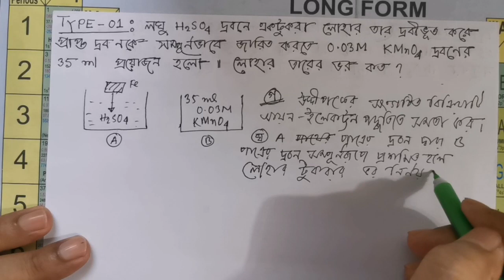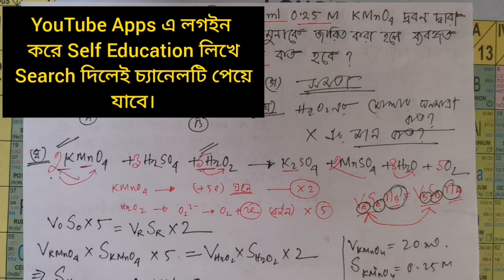Mathematical Problems।।Solutions।।Redox Reaction।। Quantitative Chemistry।। HSC Chemistry (Lec-16)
একাদশ দ্বাদশ শ্রেনীর রসায়ন ক্লাস । ২য় পত্রের ৩য় অধ্যায় - পরিমানগত রসায়ন।
(জারন-বিজারন সম্পর্কিত গানিতিক সমস্যা ও সমাধান)
মোঃ তানভীর আহমেদ
প্রভাষক (রসায়ন)
সেন্ট গ্রেগরিজ হাই স্কুল এন্ড কলেজ।
মুঠোফোনঃ ০১৯১৩৯৮৮৪০৯
In this video, I have discussed about the mathematical problems of Redox reaction. If you have any question regarding lecture then comment below the video, don't hesitate to like, share and also don't forget to subscribe my channel.(ভিডিওটা ভালো লাগলে লাইক দাও, কমেন্ট করো এবং  সাথে শেয়ার করো। এছাড়াও চ্যানেলটা ঘুরে দেখো আশা করি আরও ভালো কিছু দেখতে পাবে । ধন্যবাদ )

HSC CHEMISTRY::2nd Paper:: Chapter 3(Quantitative Chemistry)